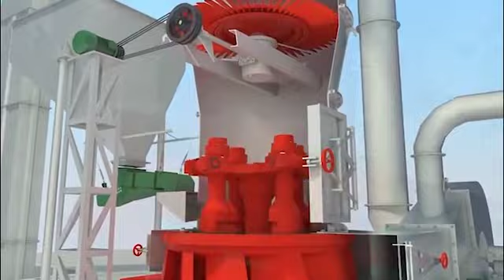How does the Raymond Mill work?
Raymond mill is to grind non-flammable and non-explosive materials in the fields of building materials